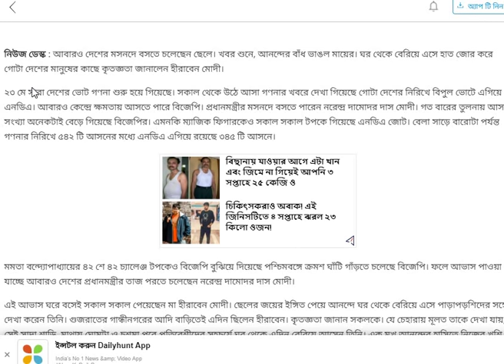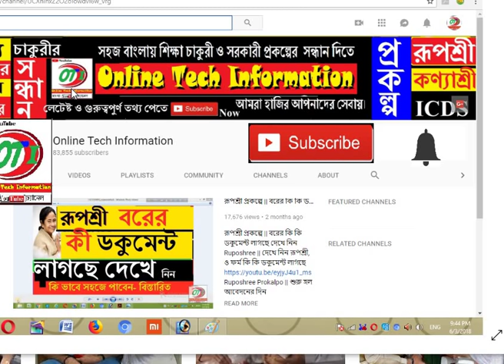একি বললেন মোদির মা || Lok Sabha Result 2019